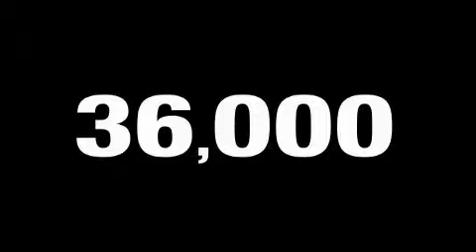Used 2008 Jeep Grand Cherokee Roseville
Year: 2008
 Make: Jeep
 Model: Grand Cherokee
 Engine: v8 4.7l flex fuel
 Trans.: automatic

 Miles: 35,171

 9650 Auto Center Dr.

 Pre-Owned 2008 Jeep Grand Cherokee Elk Grove CA